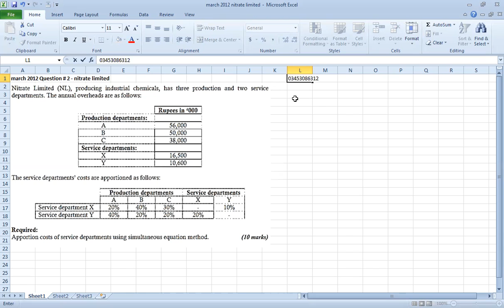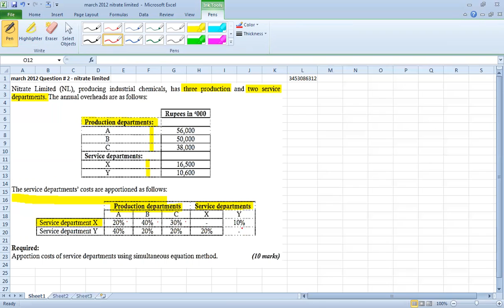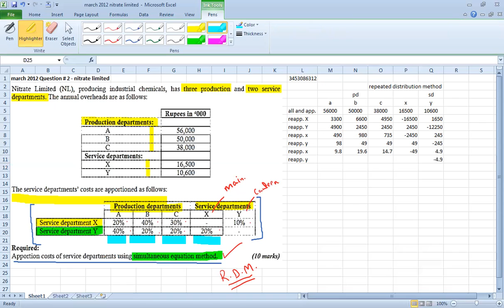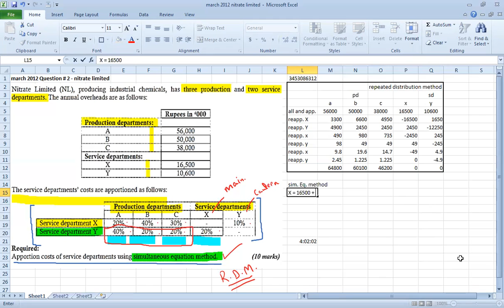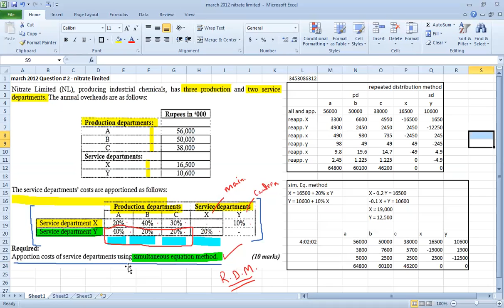march 12 nitrate limited overheads repeated distribution method and simultaneous equation method